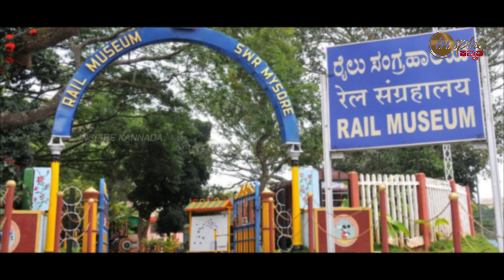Top 5 Places to Visit in Mysore | Part 2 | Inspire Kannada Official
ಮೈಸೂರು ದರ್ಶನ । ಭಾಗ-2
ಮೈಸೂರಿನ ಟಾಪ್ 5 ಪ್ರೇಕ್ಷಣೀಯ ಸ್ಥಳಗಳು..!

Inspire Kannada Official YouTube Channel is mainly focusing on inspirational and informative stories in Kannada language.
Our vision is to provide complete details about History, Entertainment, Interesting facts, Unknown facts, Health related, Agriculture, etc. to educate people of Kannada audience.